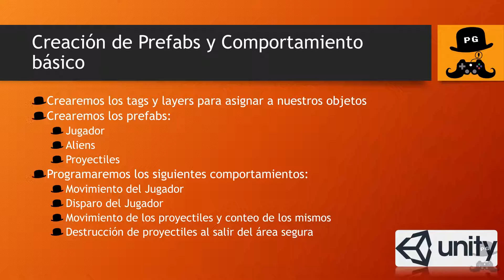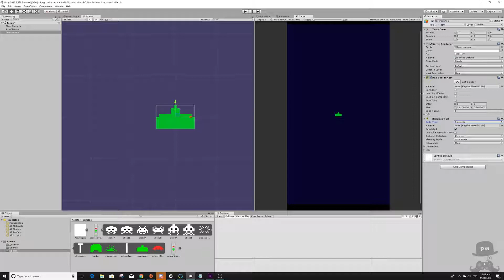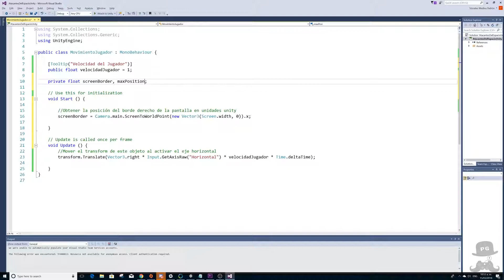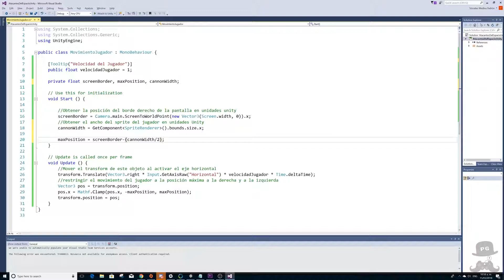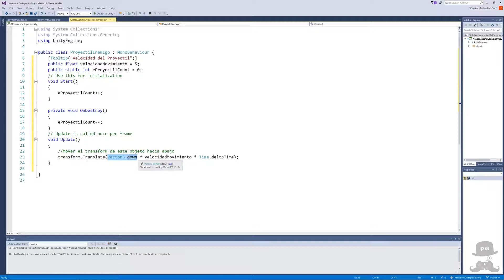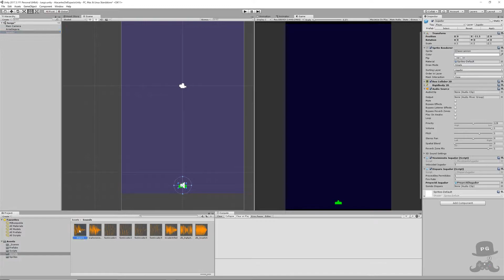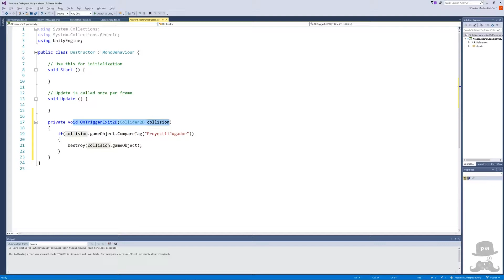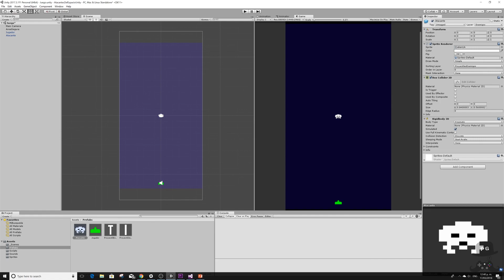Atacantes del Espacio - Prefabs de Proyectiles, Jugador y Enemigo. Control de Disparo - #02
En este vídeo vamos a crear los prefabs de los principales objetos del juego y les vamos a dar un comportamiento inicial básico. Los proyectiles tendrán una velocidad de movimiento, el jugador podrá moverse y disparar, y los proyectiles serán destruidos al salir del área de juego. Quiero hacer énfasis en el hecho de que Atacantes del Espacio no es un juego con manejo de físicas por lo tanto todos los objetos con movimiento se moverán kinematicamente (mediante su transform)

Creación de Tags, Layers y Sorting Layers (01:24)
Configuración de Matriz de Colisiones (03:18)
Prefab Jugador (05:13)
Oren de los Sorting Layers (08:26)
Script de Movimiento del Jugador (10:04)
Transform.Translate en conjunto con Input.GetAxisRaw (11:49)
Restringir movimiento a ciertos límites Mathf.Clamp (14:02)
¿Cómo obtener el ancho del sprite para calcular el límite de movimiento? (19:23)
Prefab del proyectil del jugador (21:36)
Comportamiento del Proyectil del Jugador (22:27)
Prefab del proyectil de los atacantes (26:21)
Disparo del Jugador (28:58)
¿Cómo controlar la cantidad de proyectiles en escena? (34:39)
Destruir proyectiles al salir del área de juego (36:15)
¿Cómo controlar la velocidad de disparos mediante un tiempo entre disparos? (39:32)
Prefab de los atacantes (46:11)